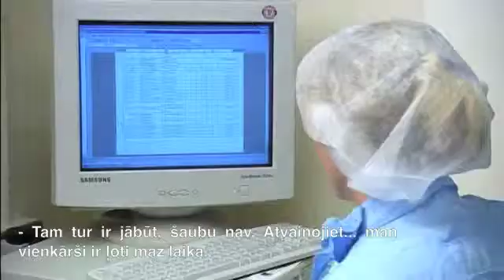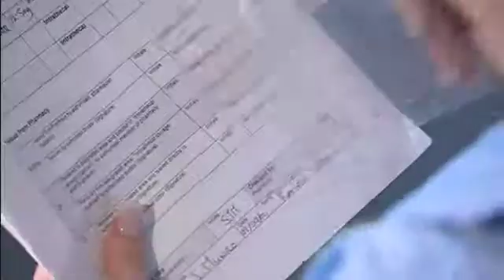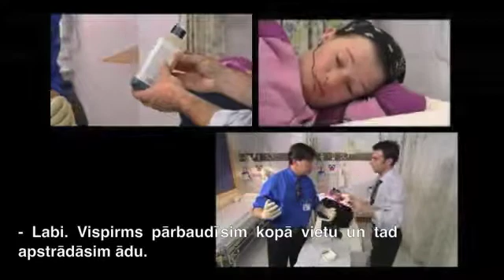Mācīšanās no kļūdām - Vinkristīna gadījums - 2. daļa